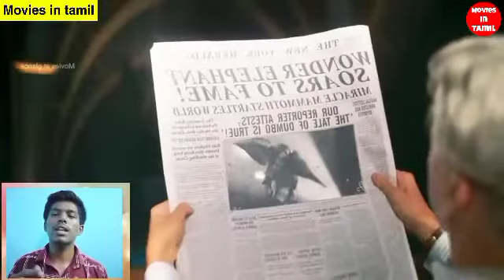மிகப்பெரிய காது கொண்டு அழகான குட்டி யானை | Dumbo movie explain in tamil | Movies in tamil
Description

We believe these videos are fair use because: They are transformative in a positive sense, we take clips from various sources to help create an atmospheric feeling that will help people in hard situations in their life.

The people who wants to delete the footage (if i used one) . instead of give us a copyright strike , you can contact us in Mail: i will remove the content immediately.Or we are ready to give the revenue that we made from the video. Because we are spending oceans of times to achieve our dreams. Thats includes many life.